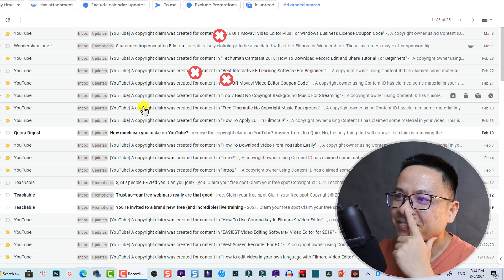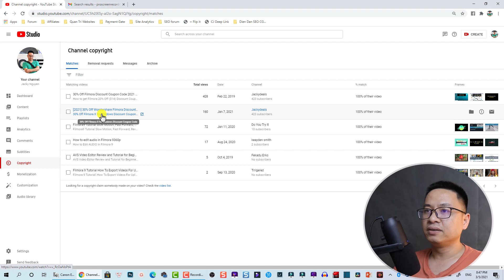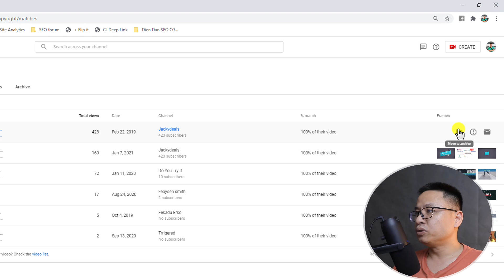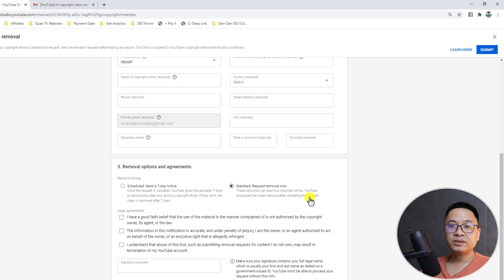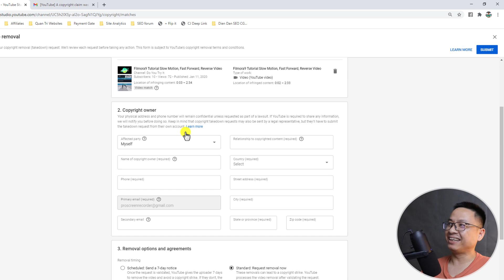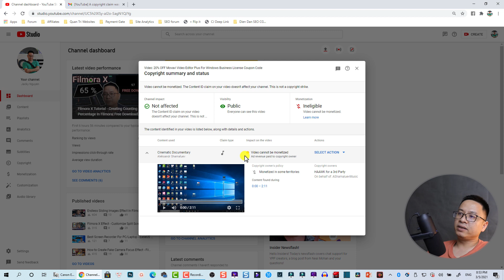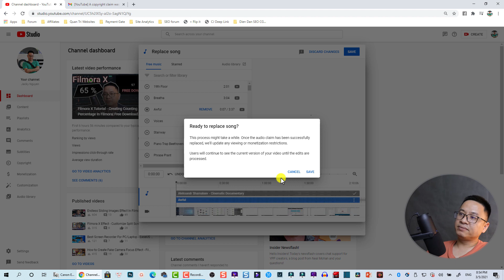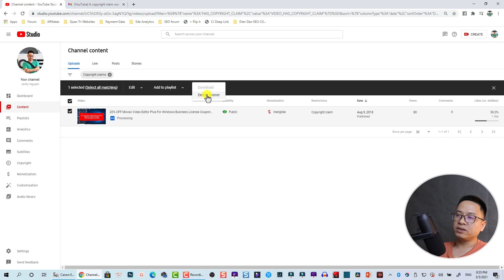How to Remove Copyright Claims From Your YouTube Videos In 2021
Learn how to remove copyright claims from your YouTube videos in 2021 to get them monetized again, or keep your channel safe.

Video Timestamps:
00:49 Intro
00:50 Who use my videos and will potentially get a claim from me
02:56 Tools for Copyright Owners
05:21 My channel copyright claims status
06:36 Select Actions
08:25 Why do you need to take actions promptly.